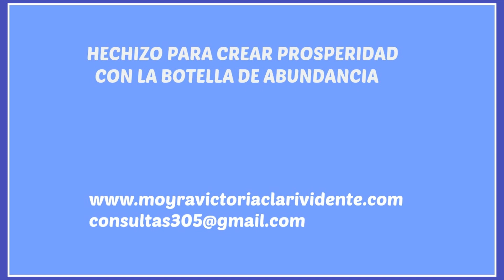HECHIZO PARA CREAR PROSPERIDAD- CON LA BOTELLA DE LA ABUNDANCIA EN LUNA LLENA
HECHIZO PARA CREAR PROSPERIDAD- CON LA BOTELLA DE LA ABUNDANCIA, Es el video que les traigo. Preparar esta botella con herramientas de prosperidad para acelerar la prosperidad y abundancia. Crear energía y prosperidad en luna llena.

Visite nuestra pagina Web para mas informacion.
llamar en horas de atención de 9am a 7pm hora de Miami.

Consultas Sortilegios, Oraculos,  Lectura personalizada de Tarot, Predicciones, Lectura de Runas, rituales personalizados, Amuletos, resguardos, talismanes personalizados para atraer suerte y protección, Amuletos preparados para los juegos de azar, Fragancias y aceites preparados personalizados, Sortilegios atraer el dinero, Sortilegios de suerte.  Consulte cualquier  problema que le preocupa y obtendra una respuesta inmediata.

NOTA IMPORTANTE. No se recomienda utilizar este video ni este canal para perjudicar a ninguna persona o utilizar estas herramientas u informaciones para fines dañinos.

Estos videos son propiedad de Moyra Victoria Clarividente y no se permite usar copias para otros canales ni hacer publicidad en este canal para otros canales haciendo propaganda y buscando fines de lucro. Cualquier persona que deje enlaces de sus canales aqui en este canal...serán reportados a YouTube de inmediato.